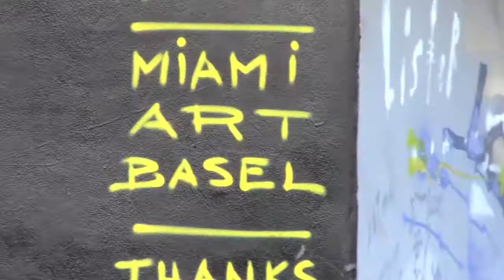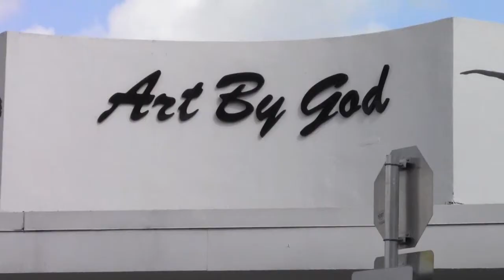Evoke Ministries: Miami Art Basel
Evoke Ministries mission trip to Miami.

All Music used with permission from I-Movie.